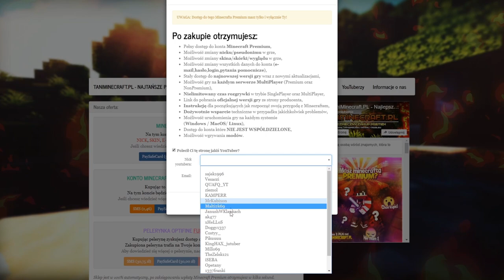Wbita rzucakami do SKARBU PAŃSTWA *5 skrzynek TnT*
mój nick w mc- Zombiaczekkk

✿  GRAFIK POLECAM ✿  DAJCIE MU SUBA!
✿ IP : DRAGON-SURVIVAL.EU
► txt -
✿ Nagrywam actionem
╚› MCHC.PL
╚› CRAFTCORE.PL
╚› MC4U.PL ( tu bardzo rzadko)
╚› HIPLAY.PL
╚› MC.HYPIXEL.NET